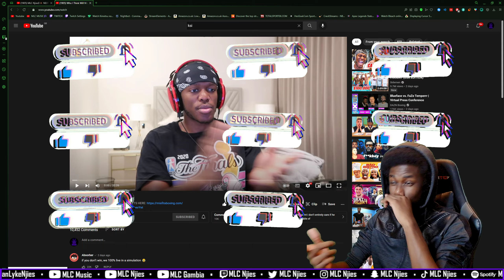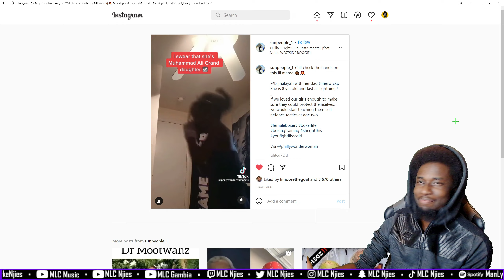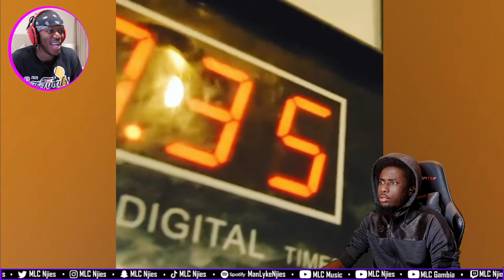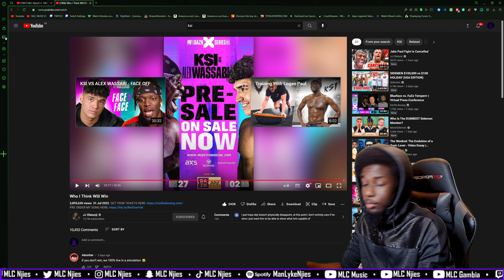KSI Predicts All Upcoming Fights - Who I Think Will Win [REACTION] MLC Njies🥷🏿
Reacting to
Original link: